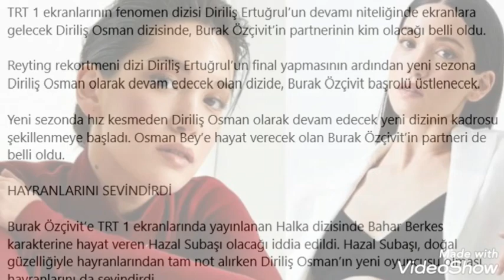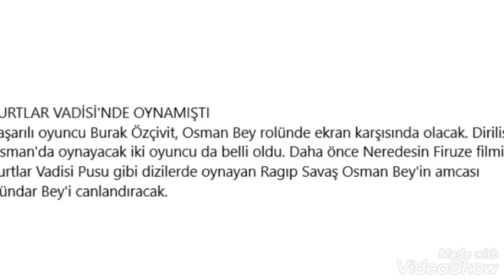DİRİLİŞ OSMAN'IN YENİ KANALI VE YENİ OYUNCULARI BELLİ OLMAYA BAŞLADI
Yeni kanalı ATV olarak açıklanan Diriliş Osman'ın yeni oyuncuları da belli olmaya başladı. Burak Özçivit'in ardından Ayşegül Günay ve Ragıp Savaş da diziye dahil olmuştur. Burak Özçivit'in partneri olarakta güzel oyuncu Hazal SUBAŞI ön plana çıkıyor.